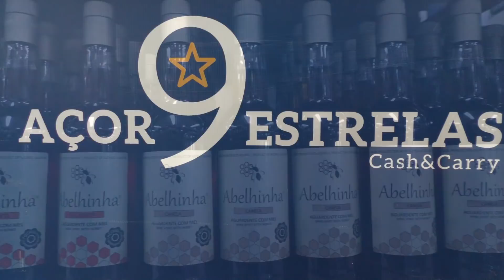Andreia Bolinhos de abóbora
Andreia - Biscoitos - amigos - bolinhos - Terceira - Ilha